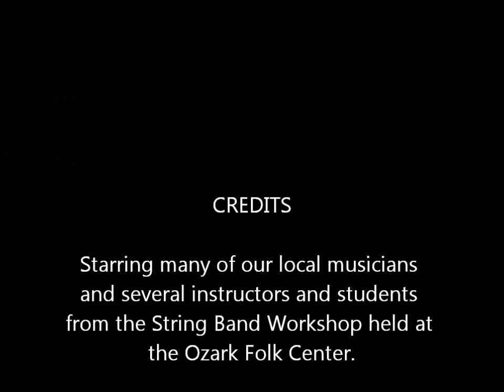Great Jam on the Porch Aug 10 2012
A bunch of local musicians team up with some teachers and students from the String Band Workshop at the Ozark Folk Center on the porch of the music store on the square in Mountain View AR. it was a great jam that just got better and better as the night went on!